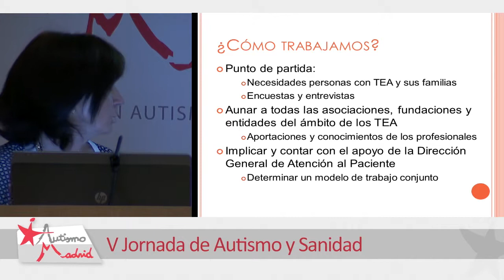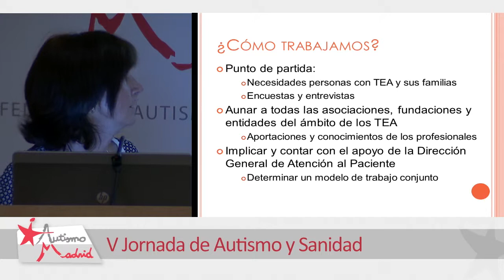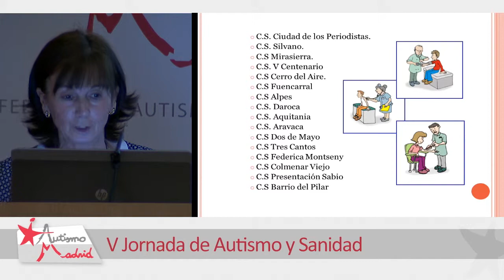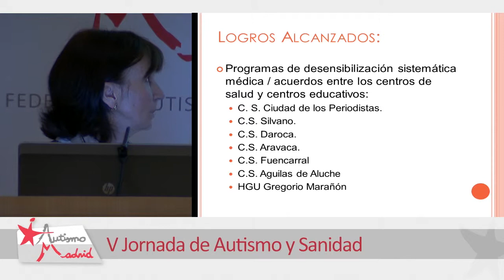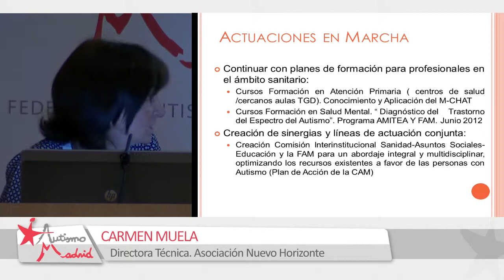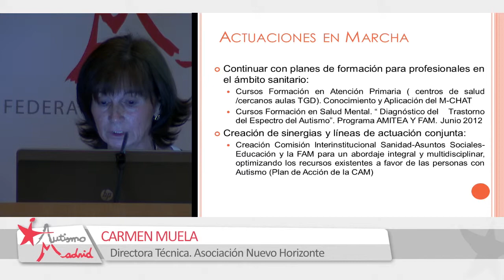V JORNADA AUTISMO Y SANIDAD - 6 - Carmen Muela